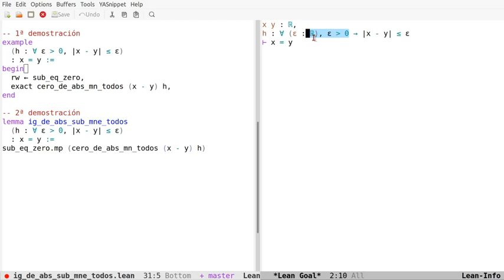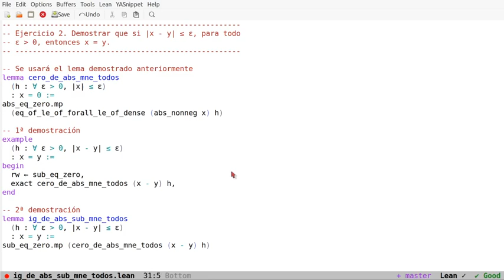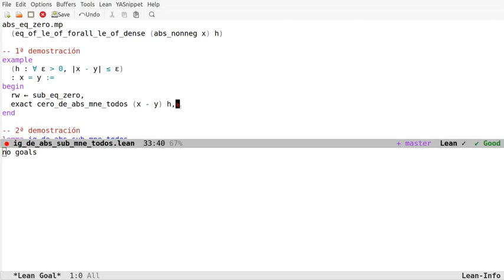Pruebas en Lean: Si |x - y| es menor o igual que ε, para todo ε positivo, entonces x = y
En el vídeo se comentan pruebas en Lean de "Si |x - y| es menor o igual que ε, para todo ε positivo, entonces x = y". Los enlaces son
a la sesión en Lean Web.